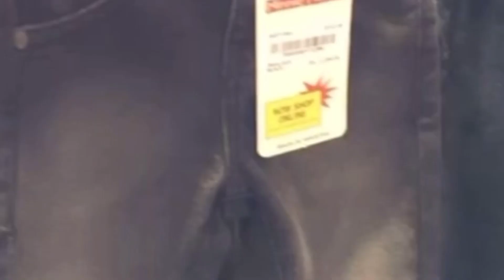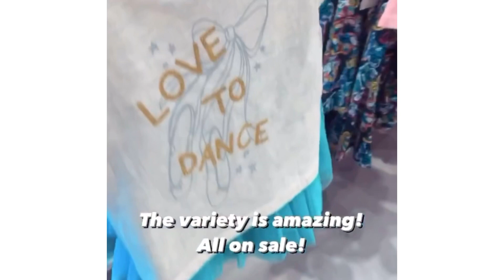Minnie minors winter sale 50%off ||vlog 4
Winter shopping
Minni minnors
Shopping